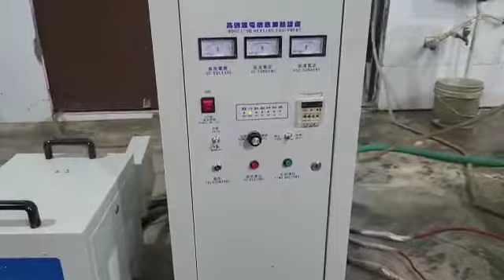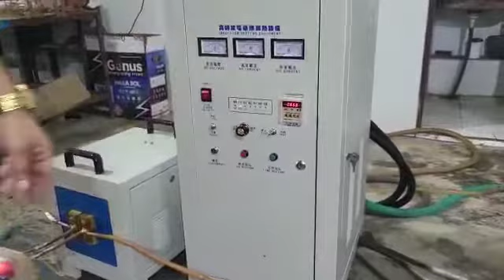How to Use JLC-50KW Induction Heating Machine for Forging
►Details:
💡Machine: Induction Heating Machine
💡Application: Forging